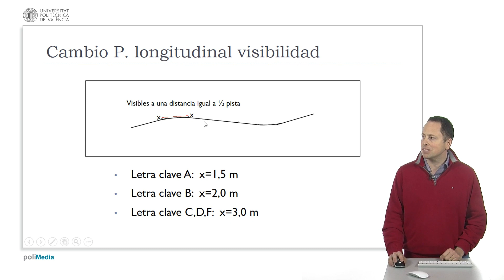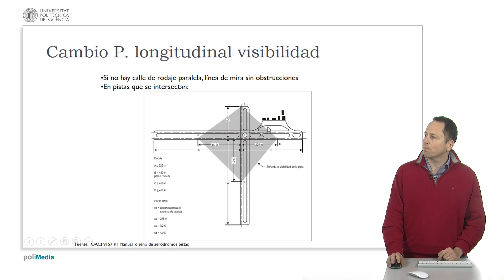Pistas. Visibilidad | 35/123 | UPV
Título: Pistas. Visibilidad

Descripción automática: En este video, se aborda la importancia de la pendiente longitudinal y la visibilidad en las pistas de aterrizaje de los aeropuertos. Se explica que desde cualquier punto de la pista a una altura determinada, un observador debe ser capaz de ver al menos hasta la mitad de la pista. Las alturas de referencia varían según la anchura de los aviones, clasificados en las categorías clave A, B, C y D, equivalentes a alturas de 1.5, 2 y 3 metros, respectivamente.

Se señala que estas medidas buscan prevenir colisiones en caso de errores en el control de vuelo. Además, las pendientes deben permitir una línea de visión directa, especialmente si no existe una calle de rodaje paralela, ya que los aviones a veces se desplazan hacia atrás en la pista (manobra conocida como 'backtrack').

El video también indica que, en caso de pistas que se cruzan, se deben seguir especificaciones detalladas en el Anexo 14 para asegurar la visibilidad en todas las direcciones dentro de una zona definida, teniendo en cuenta las medidas para garantizar la seguridad y evitar incidentes durante las intersecciones de pistas.